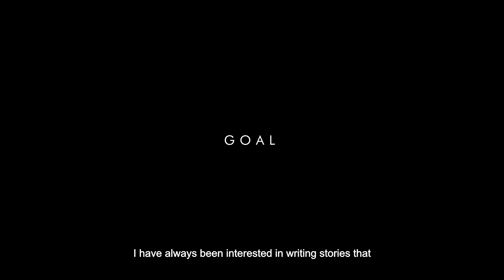Sombre Skies | Manoj Ajith Panicker | Film Marker's cut | 13th Mumbai Short Int. Film Fest-24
Filmmakers Cut | Sombre Skies
13th  Mumbai Shorts International Film Festival-2024
Movie : Sombre Skies
Director : Manoj Ajith Panicker
Producer : Ajith Sukumar Panicker, Jayasree Ajith
Production : Dyingart, India

Miniboxoffice